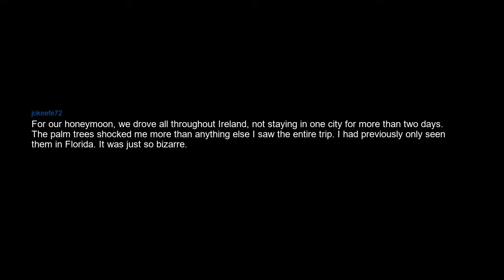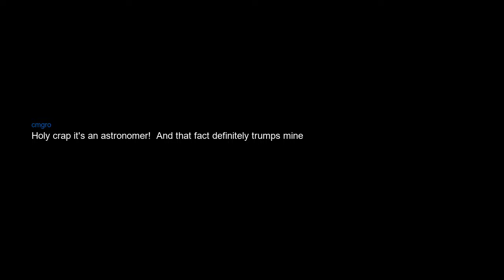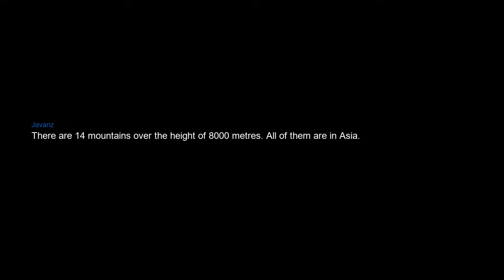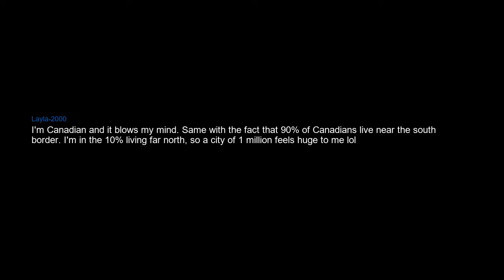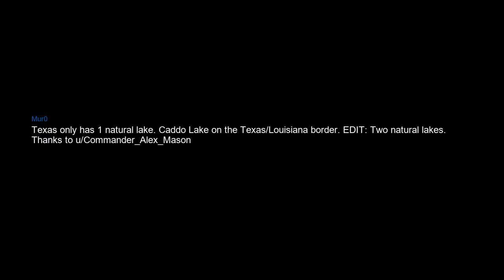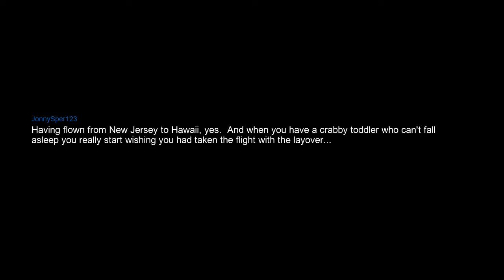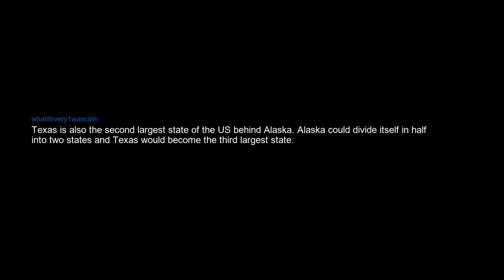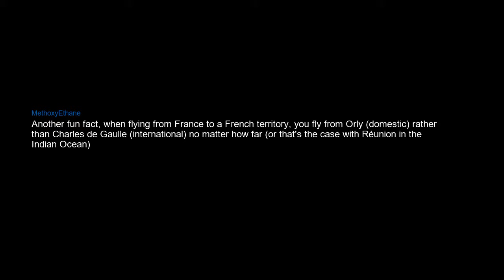Geography facts that will blow your mind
The world is vast and full of wonder